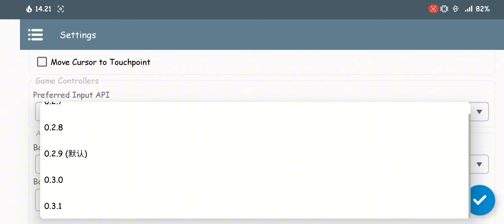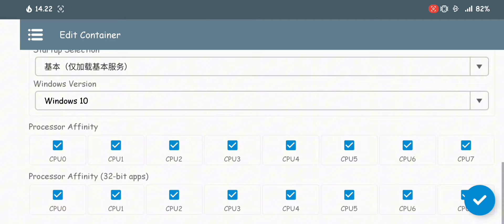Winlator v8 (Afei) - Gameplay Resident Evil 5 Gold Edition (Windows) On Android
winlator 8.0 (Afei)
Wine 9.2 Default
🔰Need root access to run this game, Type this in termux
su -c setenforce 0

📱Device Info:
• POCO F3
• Snapdragon 870
• RAM 6GB

big thanks to developer making this possible
Box 64